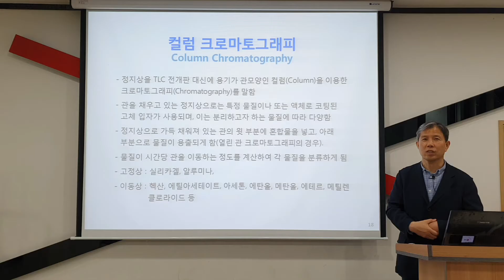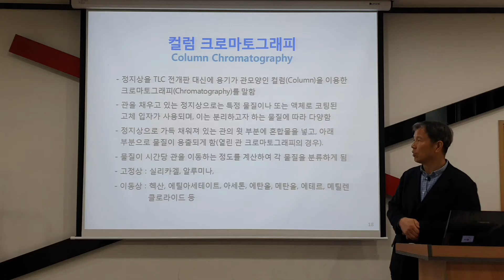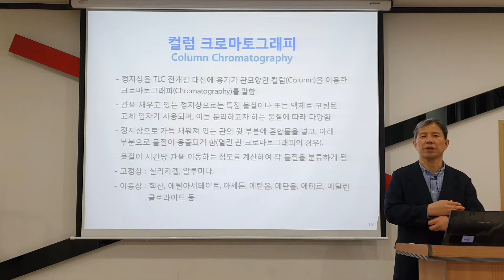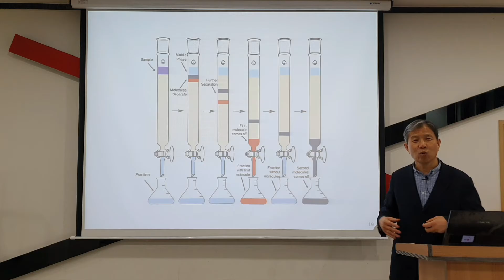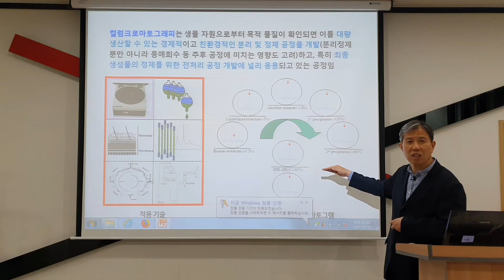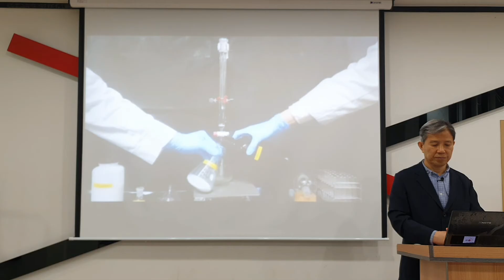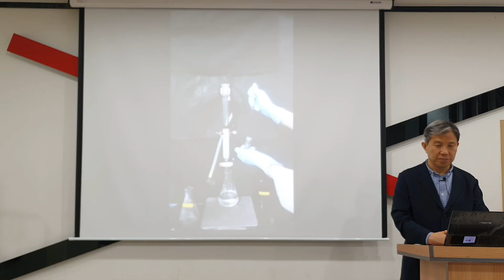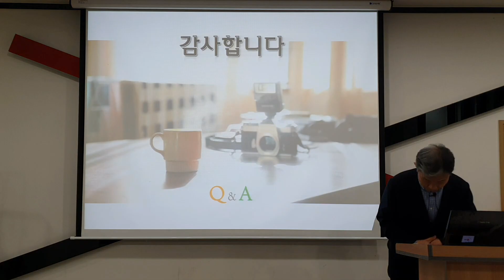물질추출론_11-3강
본 영상은 "물질추출론" 교과 내용의11주차 강의 3차시에 대한 수업 내용으로  물질의 분리 및 정제에 대한 공정 중 구체적인 사례로 널리 활용되고 있는 컬럼크로마토그래피 원리와 실제 응용사례 등을 설명한 수업 내용의 동영상  촬영본입니다.

아울러 '알람 설정'과 좋아요도 부탁드립니다 !!